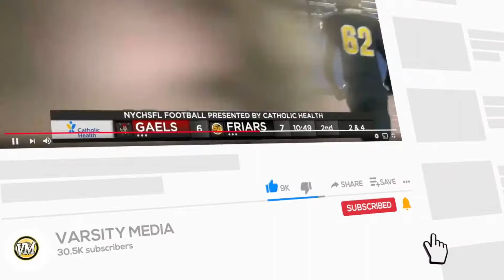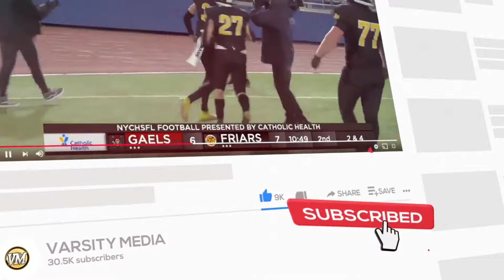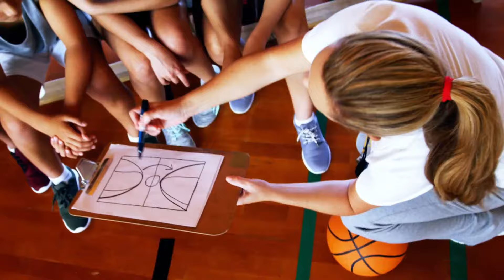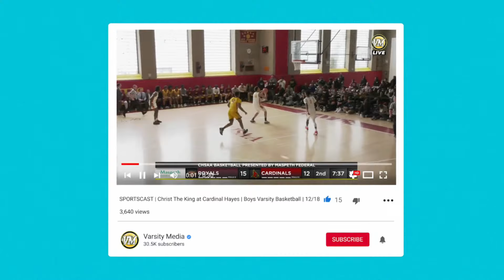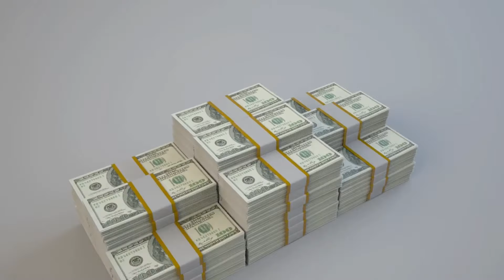SPORTSCAST | Francis Lewis vs Cardozo | Boys Basketball | 2/1 | 6 PM